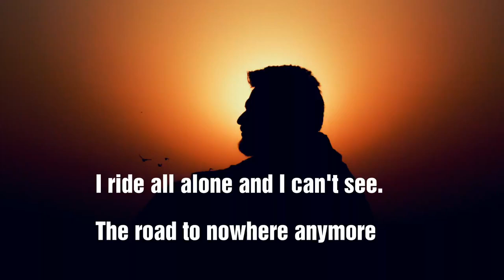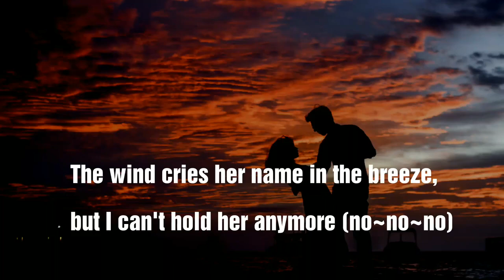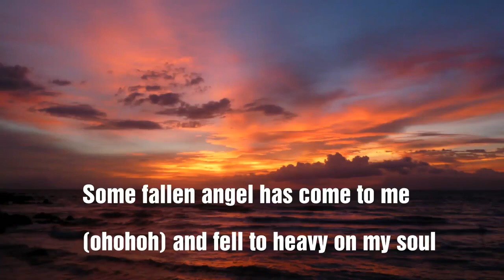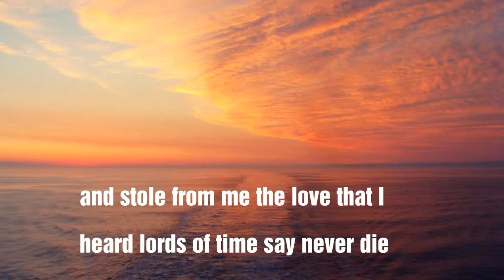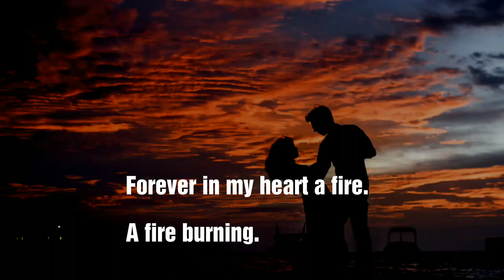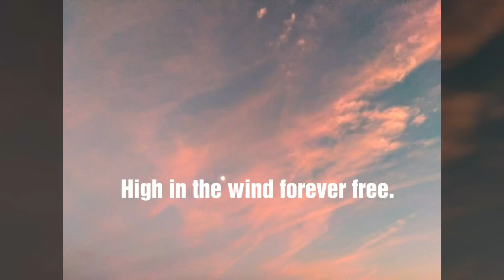W.A.S.P. (lyrics) Forever Free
W.A.S.P
Lyrics
Forever Free
Sharing some of my photography.

Album The Headless Children (1989)
~ W.A.S.P ~
Written-By Chris Holmes , Blackie Lawless
Lyrics By Blackie Lawless
Backing Vocals Diana Fennel, Lita Ford
Guitar Chris Holmes
Lead Guitar Chris Holmes
Bass Johnny Rod
Drums Frankie Banali
Keyboards Ken Hensley
Producer Blackie Lawless

The Headless Children is the fourth studio album by heavy metal band W.A.S.P., released in April 1989 through Capitol Records.  The album reached No. 48 on the U.S. Billboard 200 the band's highest chart position, and remained on that chart for thirteen weeks; it also reached the top 30 in four other countries.